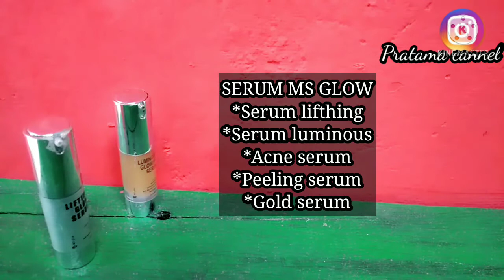PERBEDAAN MASING - MASING SERUM MS GLOW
Perbedaan serum luminous dan lifthing serum ms glow
Wajib tonton video nya sebelum membeli biar nda salah pilih serum dan hasil maksimal